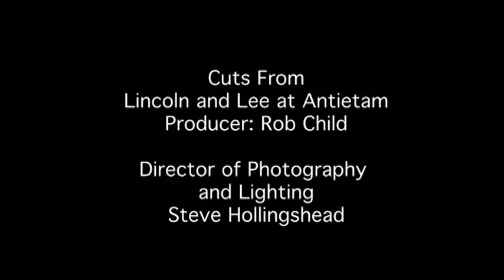Lincoln and Lee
Video cuts to demonstrate lighting and compisition.